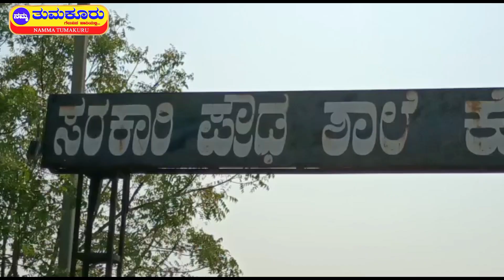ಮೂರು ಶೌಚಾಲಯ ಕಟ್ಟಿದ್ದಾರೆ, ಆದ್ರೆ ಇಲ್ಲಿ ಹನಿ ನೀರು ಕೂಡ ಇಲ್ಲ!